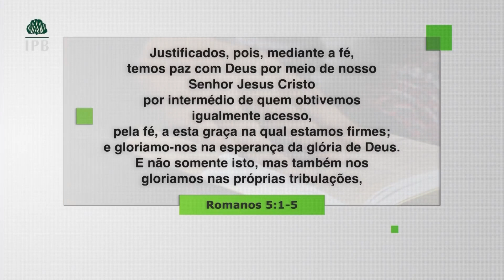OS FRUTOS da JUSTIFICAÇÃO - Hernandes Dias Lopes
Tema: OS FRUTOS da JUSTIFICAÇÃO - Hernandes Dias Lopes